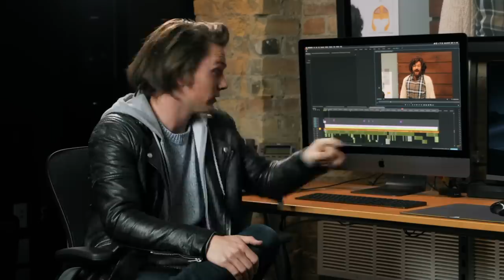Lord of the Rings Cast Meeting Gets Weird - Studio C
Lord of the Rings Cast Meeting Gets Weird - Studio C. Poor Peter Jackson.

Watch full episodes of StudioC Mondays at 8 ET | 5 PT on BYUtv—or stream with our free app

Credits
Cast: Austin Williams, Matthew Galvan, Jessica Drolet, April Rock, Dalton Johnson, Tori Pence, Jetta Juriansz, Ike Flitcraft , Arvin Mitchell, Garet Allen, Tanner Gillman
Producers: Micah W. Merrill, Russ Kendall, Jim O’Doherty
Director: Russ Kendall, Jim O’Doherty
Writer: Mike Christian